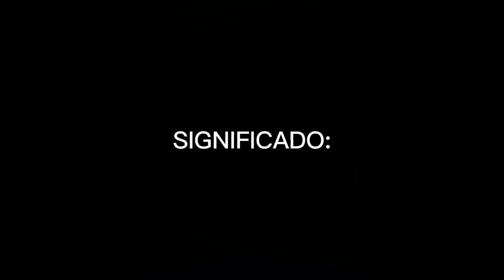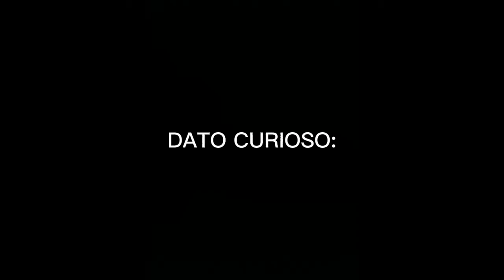Raíces de Árbol (Van Gogh) - Lucia Nogales Penalva